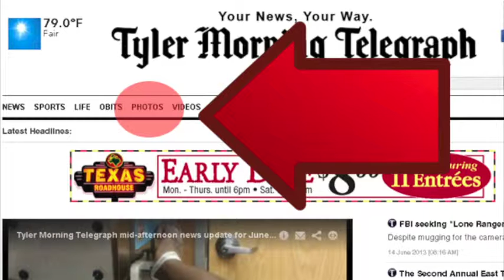Woman recalls surviving Hiroshima A-bomb